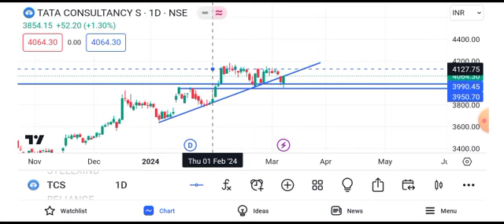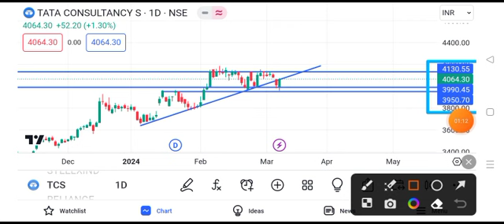TCS share latest news | TCS share price target tomorrow